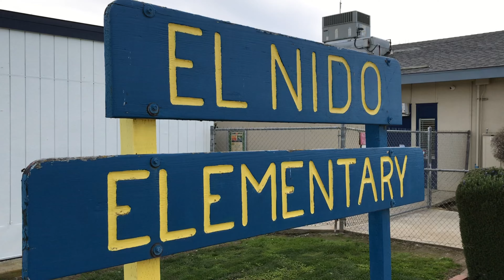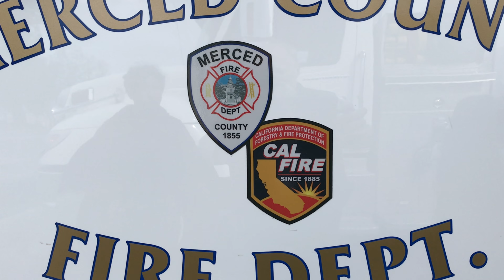El Nido at Fire Station